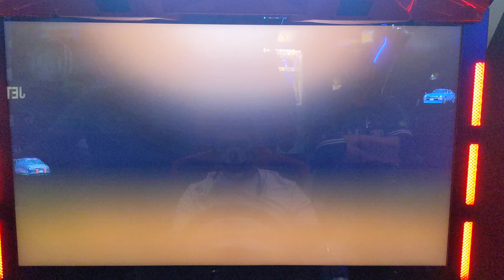WMMT5 - S30 vs MT3 players for last a second win.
Wangan legends battling each other once again!